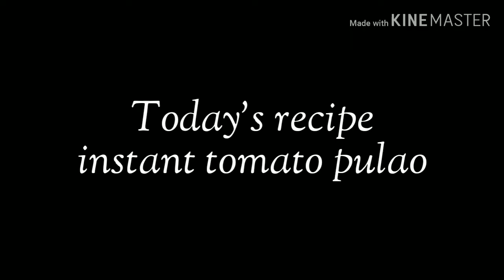Tomato pulao without onion | instant no onion tomato pulao